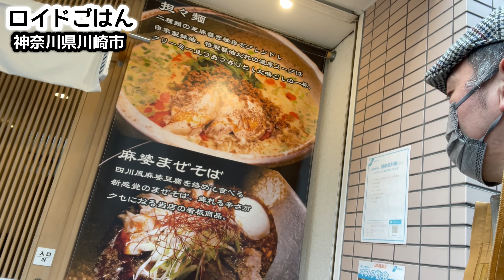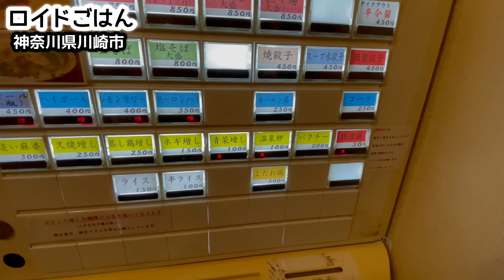【激辛】なんじゃこりゃ！？旨すぎ麺で、追い飯で爆食い！！/飯テロ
超絶100%ラーメン【TRY大賞7年連続受賞】羽釜豚骨スープにこだわり抜いた一杯！『飯テロ』ramen

本気で唸る『家系ラーメン』マジでびびる旨さ【飯テロ】らーめん飛粋 Iekei Ramen

なぜ吉村家へ修行に？あのテレビは事実？杉田家誕生時代の壮絶な思い出を語る【家系ラーメン物語】

78才おじいちゃん屋台ラーメンの朝『幸っちゃん』夜明けの銀座【飯テロ】Old Style Ramen Stall Yatai Japanese Street Food

今回は旨辛み攻め。珍しく麻婆まぜそばのお店に伺ってきました。病みつきになる痺れる辛みは旨みも香りも良くて、辛いのに止まらなくなる美味しさでした！早速ご覧ください！